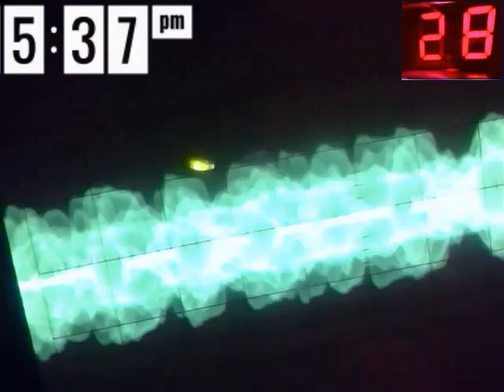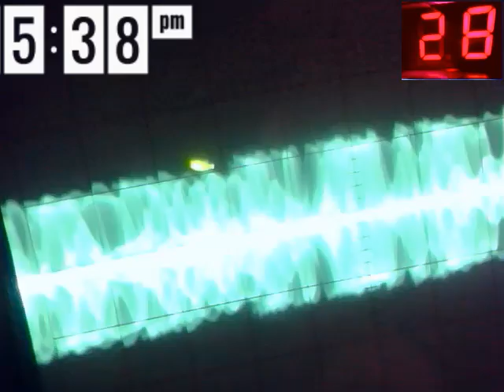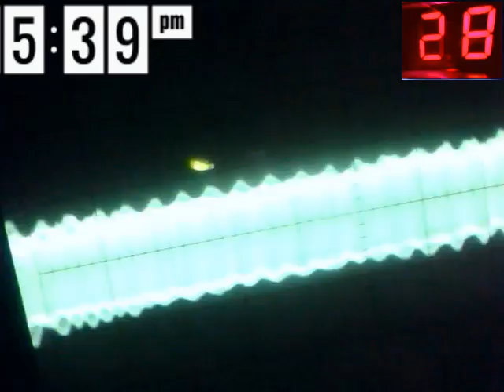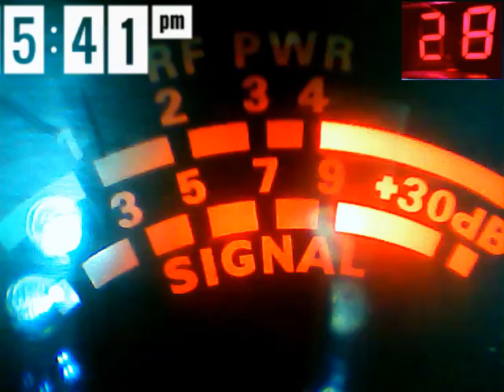Audioman288 &ch 28 .3/1/2017